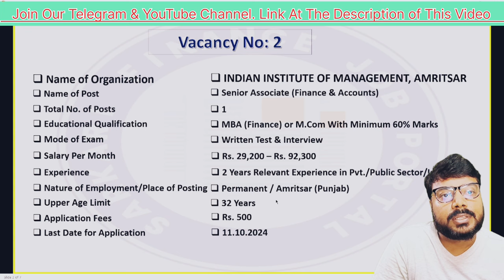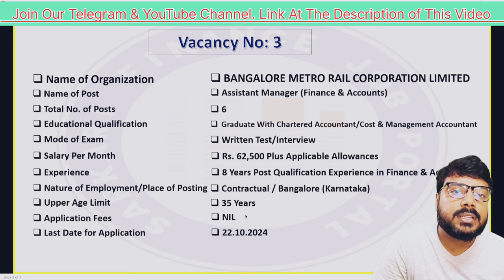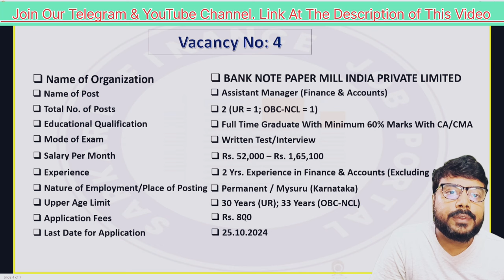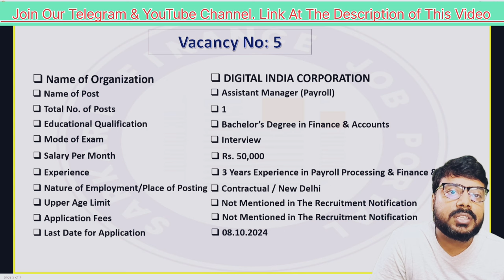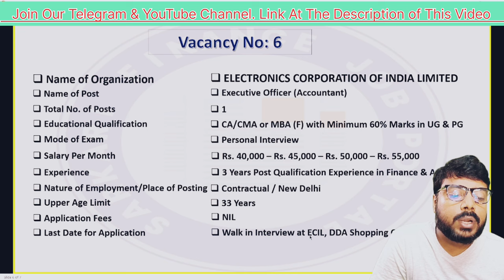Latest Govt PSU Jobs Update 29.09.24 - CA, CMA, CS, MBA, CA Inter, CMA Inter, M.Com, B.Com, Graduate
Latest Government & PSUs Jobs Updates This Week For CA, CMA, CS, CFA, MBA (Finance), MMS (Finance), PGDBA (Finance), LLB, CA Inter, CMA Inter, CS Inter, M.Com, B.Com, Graduates & 12th Passed.

Stay updated with the latest Government and PSUs job opportunities specifically tailored for Chartered Accountant, Cost & Management Accountant, Company Secretary, Chartered Financial Analyst, MBA (Finance), LLB, CA Inter, CMA Inter, CS Inter, M.Com, B.Com, Graduates & 12th Passed Candidates. Find out about the most recent job openings under Finance/Accounts Domain as of 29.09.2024 in this informative video to kickstart your career in the right direction.

jobs for cma inter qualified fresher
psu jobs for ca inter
psu jobs for ca
psu jobs for cma inter
finance government jobs
mba finance jobs in govt sector
ca cma govt jobs
psu jobs for ca freshers
psu jobs for chartered accountant
govt jobs for semi qualified ca
after cma govt jobs
mba government jobs
finance jobs for freshers
psu jobs for commerce students
accountant job vacancy
psu job updates
psu finance jobs
ca inter psu jobs
psu jobs for mba finance
cma government jobs
cma inter vacancy 2024
cma inter job opportunities
after ca job opportunities
government jobs for ca freshers
ca government jobs salary
ca jobs in india
government jobs for mba fresheres
government jobs for chartered accountant
government jobs ca
government jobs for cma
government jobs for company secretary
government vacancies for company secretary
govt. vacancies for company secretary
government jobs for cs
government jobs for cost & management accountant
government jobs for mba finance
sarkari naukri for ca
sarkari naukri for chartered accountant
sarkari naukri for cma
sarkari naukri for cs
ca inter govt jobs
sarkari naukri for company secretary
latest finance jobs notification 2024
job opportunities for ca
job opportunities for MBA finance
cma jobs
CA jobs
Chartered Accountant Sarkari Naukri
Chartered Accountant Govt Jobs
Cost & Management Accountant Sarkari Naukri
Cost & Management Accountant Govt Jobs
Govt PSU Jobs Alert! CA, CMA, CS, MBA, M.Com, B.Com
New Govt PSU Positions - CA, CMA, CS, MBA, B.Com
2024 Govt PSU Jobs Update - CA, CMA, CS, MBA, Graduates
ca government jobs
ca vs govt jobs
govt jobs in accounts and finance 2024